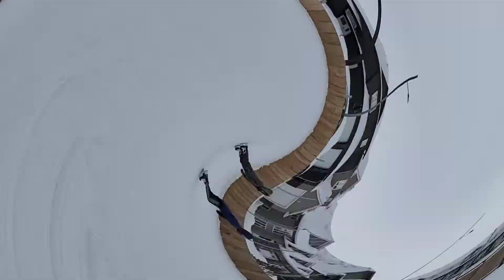Going Ice Skating Pt.3 (Ft. Ejgamerdude)